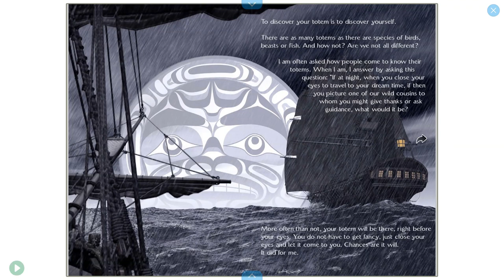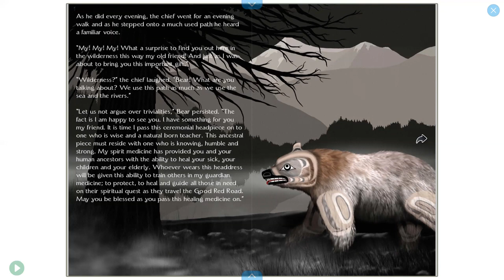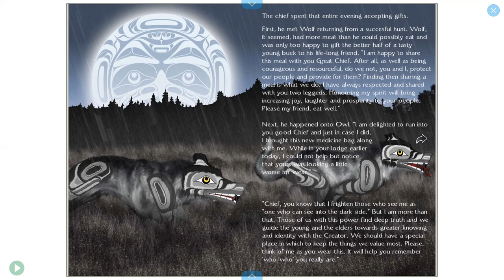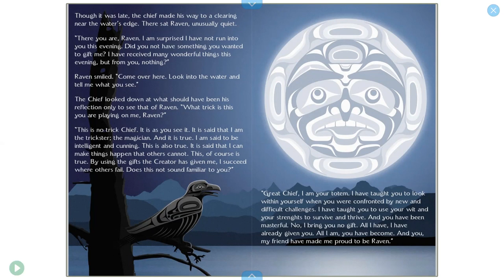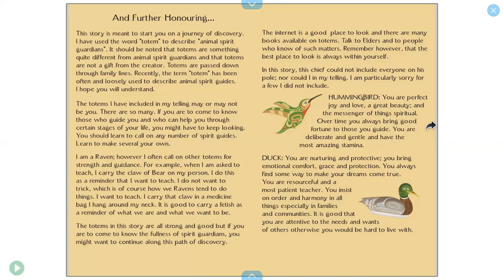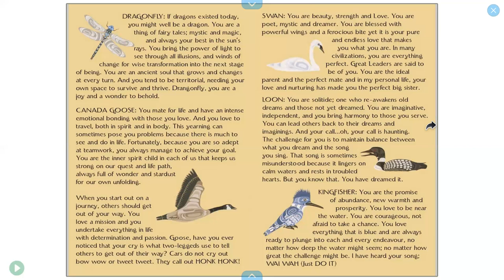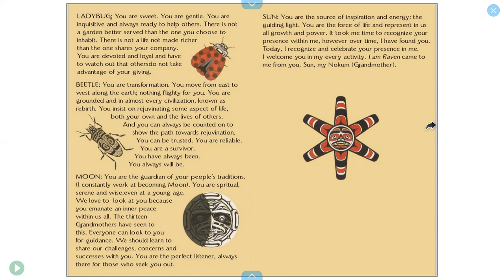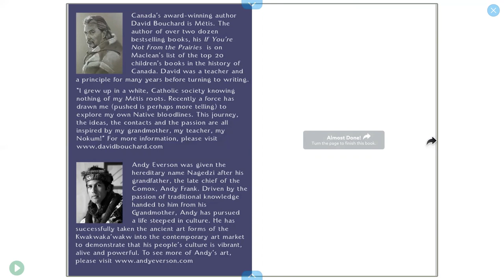I am Raven